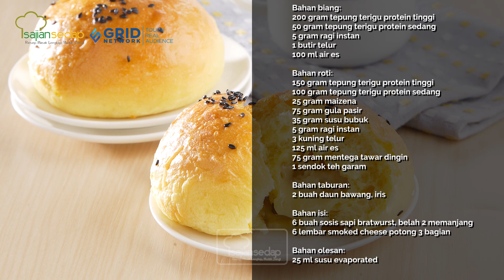Resep Roti Ubi Keju yang Super Lembut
Yuk buat kreasi ubi menjadi lebih menarik lagi dengan resep roti ubi keju yang satu ini. Dijamin lembut dan nagih banget deh!

Bahan roti:
400 gram tepung terigu protein tinggi
15 gram susu bubuk
100 gram ubi merah, dikukus, dihaluskan
80 gram gula pasir
8 gram ragi instan
1 butir telur
1 kuning telur
175 ml air es
60 gram margarin
1 sendok teh garam

Bahan isi:
100 gram keju cepat leleh, diparut

Bahan olesan:
2 sendok makan susu evaporated

Bahan taburan:
Wijen hitam

Cara membuat:
1. Roti, campur tepung terigu, susu bubuk, ubi, gula pasir, dan ragi instan. Aduk rata.
2. Tambahkan telur dan air es sedikit-sedikit sambil diuleni sampai kalis.
3. Masukkan margarin dan garam. Uleni sampai elastis. Diamkan 30 menit.
4. Kempiskan adonan. Timbang masing-masing 50 gram. Bulatkan. Diamkan 10 menit.
Pipihkan. Isikan dengan keju. Bentuk bulat.
5. Letakkan di loyang yang dioles margarin. Diamkan 75 menit sampai mengembang. Oleskan susu evaporated. Taburkan wijen
6. Oven dengan api bawah suhu 190 derajat Celsius 12 menit sampai matang.

Produser: Intan Yusan Septiani
Penulis Naskah: Indri & Ajeng
Peraga: Resi, Indri, Clara, Qorin
Fotografer: Andrian, Osyad, Bram
Videografer: Andrian, Osyad, Bram
Video Editor: Andrian, Osyad, Bram